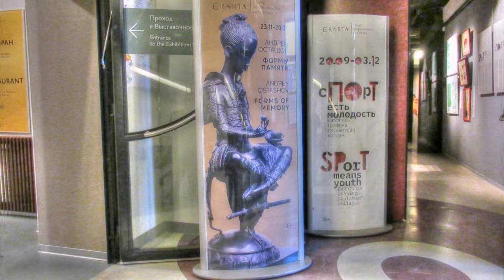Формы памяти,Осташов ЭРАРТА путешествуем с Ларуссией